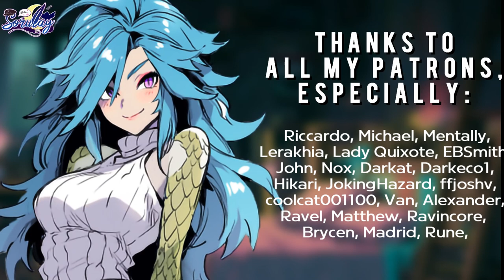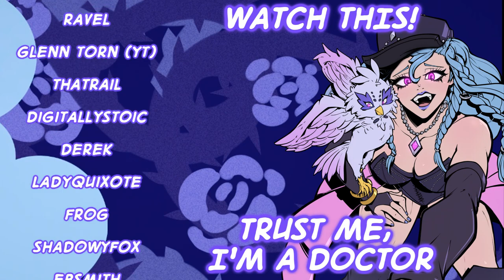Reptilian Petting session until you get ALL RED 🐍❤️ (F4M) (ASMR Girlfriend Roleplay) (Anim.) (+SUBS)